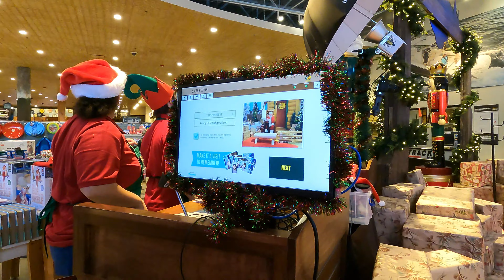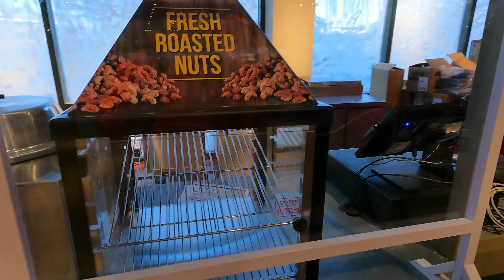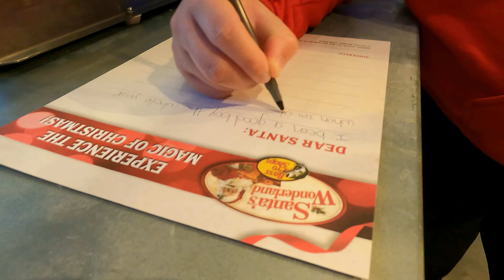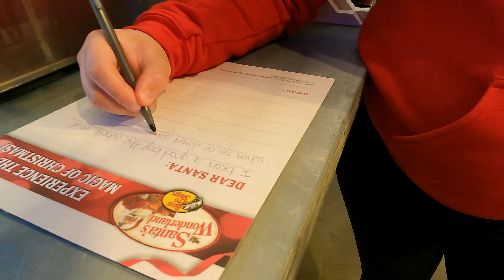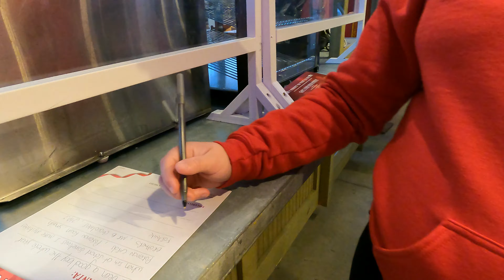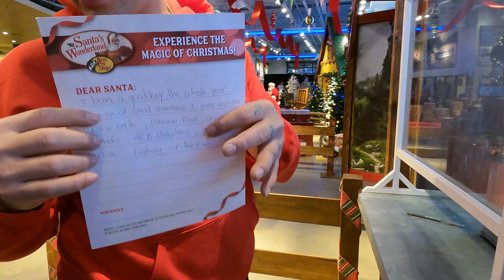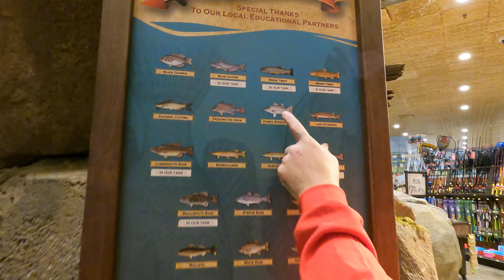El Mejor Lugar Para Ver A Santa Claus//Turistiando connecticut//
Bass Pro Shops/Cabela's Boating Center
1 Bass Pro Dr, Bridgeport, CT 06608 · ~12.2 mi
Closed · Opens 10 AM
Days of week Open hours
Sunday
10 AM - 7 PM
Monday
9 AM - 9 PM
Tuesday
9 AM - 9 PM
Wednesday
9 AM - 9 PM
Thursday
9 AM - 9 PM
Friday
9 AM - 9 PM
Saturday
9 AM - 9 PM
pura bellesa